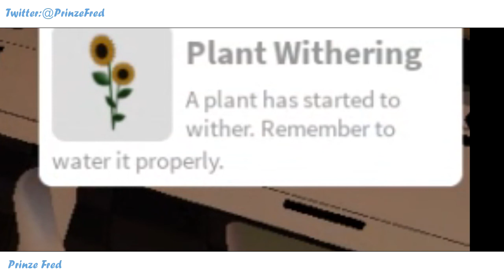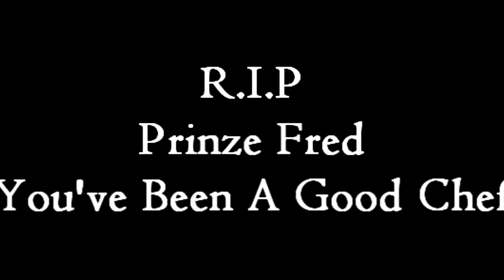WORKING AS A CHEF!! | Roblox Bloxburg (SO TRAGIC!)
This time I worked as a chef in some restaurant in a mini town in BLOXBURG!

What do you think will happen that makes this kinda tragic?

Helpful stuffs:
I use Icecream Screen Recorder for recording
I use VSDC Free Video Editor and Sony Vegas for Editing
I use Photoscape for Thumbnails!